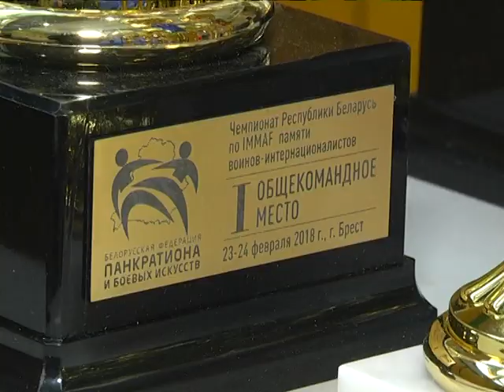2018-02-27 г. Брест. Чемпионат Беларуси по смешанным единоборствам. Новости на Буг-ТВ.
Чемпионат Беларуси по смешанным единоборствам и турнир по панкратиону.
На базе спортивного комплекса «Динамо» прошел чемпионат Беларуси по смешанным единоборствам и турнир по панкратиону. Показать свою силу и побороться за награды в город над Бугом приехали порядка 200 мастеров боевых искусств из Беларуси, Литвы, Украины, России, Польши, Германии, Чехии и Туркменистана. Больше половины из них сразились в турнире по панкратиону – древнему виду олимпийского единоборства. За мужскими играми сильных и ловких наблюдала Ирина Альшова.